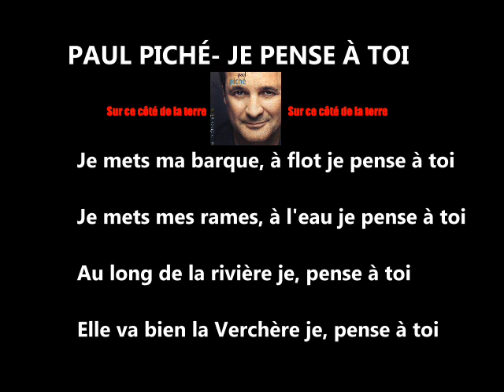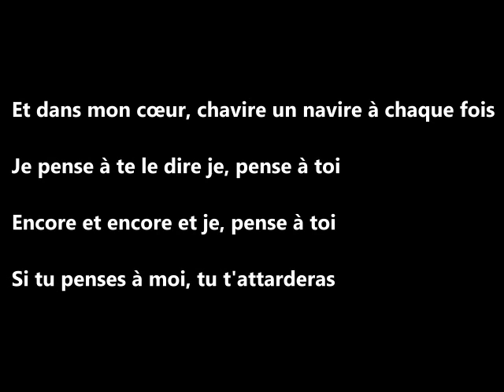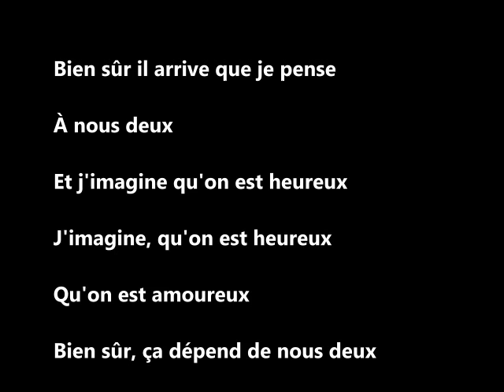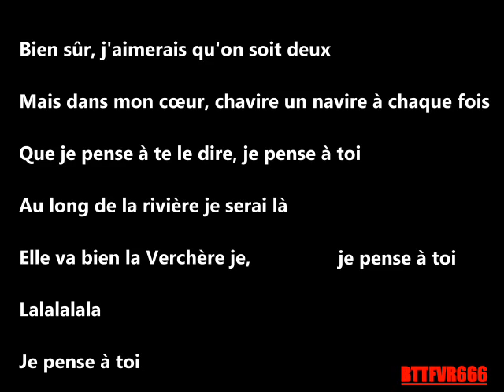Paul Piché - Je Pense À Toi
Artist : Paul Piché
Album : Sur ce côté de la terre
Year : 2009
Label : Audiogram